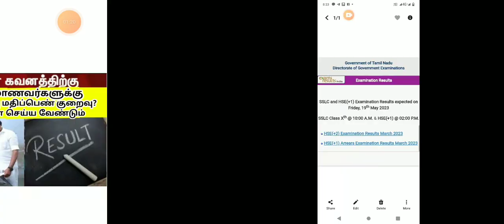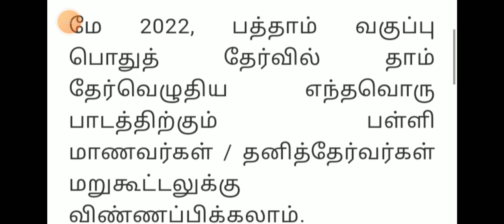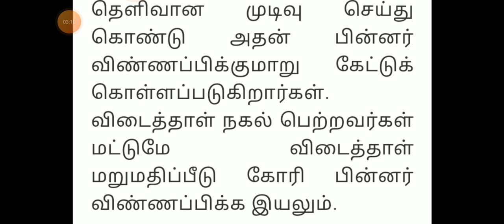10TH STD PUBLIC EXAMI RESULT APRIL-2023 VERY LOW MARKS LATEST UPDATE மாணவர்கள் என்ன செய்ய வேண்டும்💯🔴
10TH STD PUBLIC EXAMI RESULT APRIL-2023 VERY LOW MARKS LATEST UPDATE மாணவர்கள் என்ன செய்ய வேண்டும்💯🔴